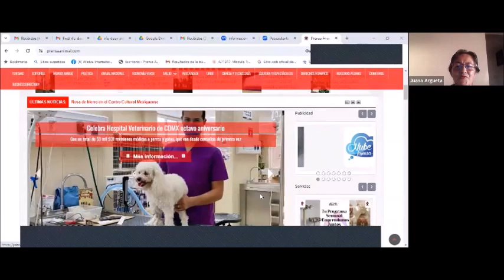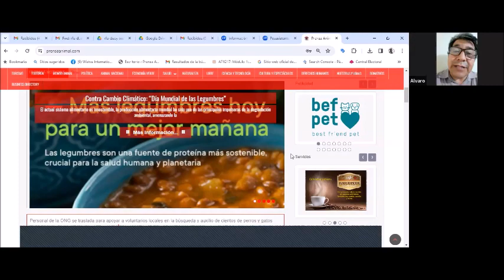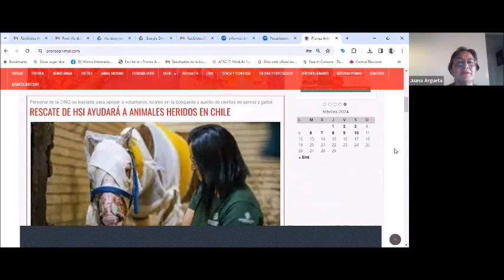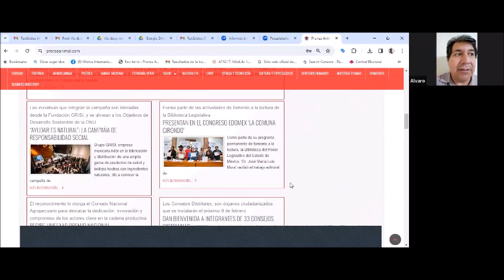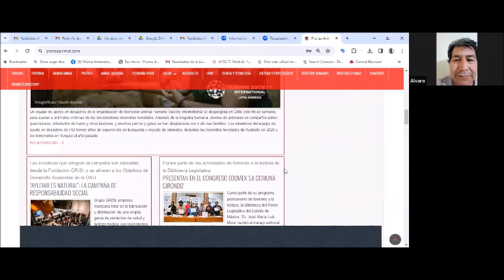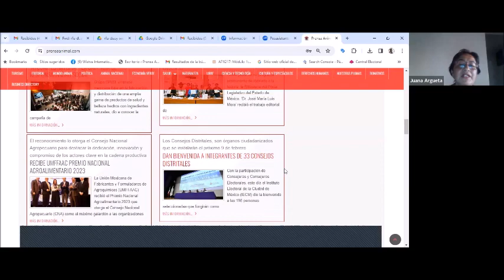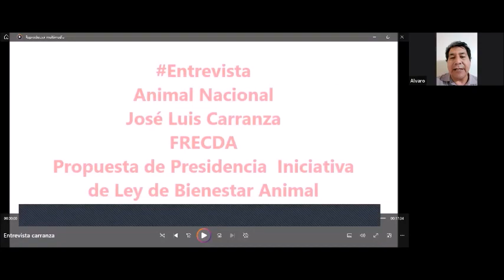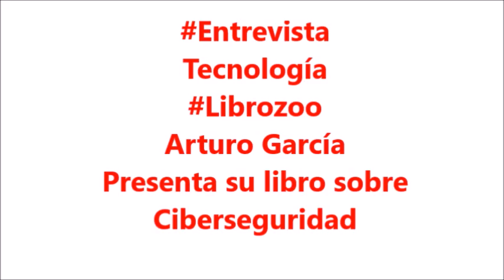Programa EmprendamosJuntos/ 10 de febrero 2024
Hoy en nuestro Programa EmprendamosJuntos te presentamos un análisis jurídico de la Iniciativa de Ley de Bienestar Animal enviada por la Presidencia a la Cámara de Diputados, con el abogado José Luis Carranza de Frecda... También tendremos una entrevista que hizo Mónica Monica Muñoz de Diálogo Visual Page sobre un Libro sobre Ciberseguridad en donde describe los peligros de los ciberataques.